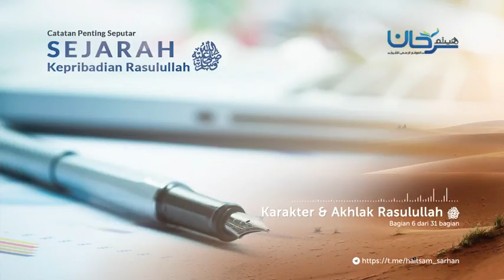Bagian 06 Karakter dan Akhlak Rasulullah Part II